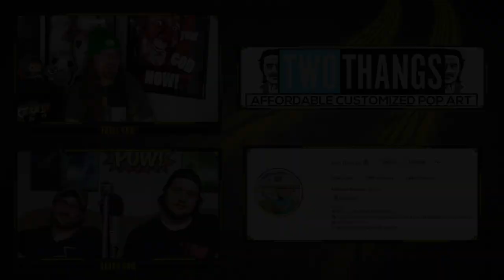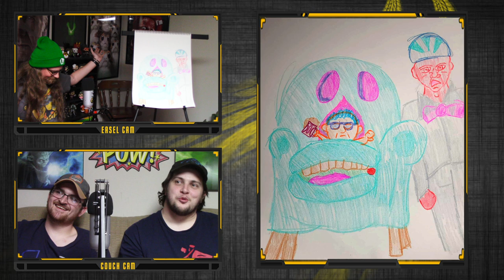Devito's Playhouse | Drawing Under the Influence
We still haven't let Hayden escape the magical realm of the Mustard Bus Kingdom. Will he ever escape? Who cares? You're here for bad art!

This week, Nick is taking on PeeWee Herman once again, but this time, he's brought some friends! Let's see how bad this recreation can be.

Big shoutout to this week's artist, Matthew Brennan, from twothangs.com
Be sure to check out all of his links below and show him some love.

Facebook.com/MustardBus
Twitter.com/Mustard_Bus